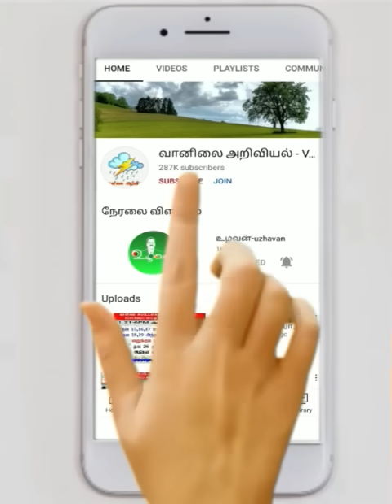இப்போது இடிமழை எங்கெங்கே? இரவு அதிகாலை, காலை எங்கெங்கே? வரும் நாள்கள் எங்கெங்கே?